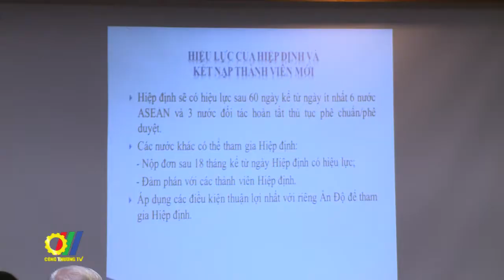Hiệp định RCEP cơ hội và thách thức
Nhằm đẩy mạnh truyền thông về Hiệp định RCEP, mới đây, tại Hà Nội, Bộ Công Thương đã tổ chức buổi sinh hoạt báo chí chuyên đề về "Hiệp định RCEP: Cơ hội và thách thức"…